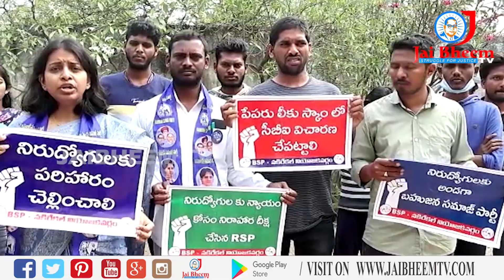TSPSC పేపర్ లీక్ లో చైర్మన్ హస్తం ఉంది - BSP Priyadarshini Madi | TSPSC Paper Leak